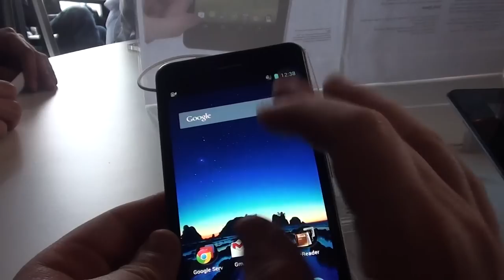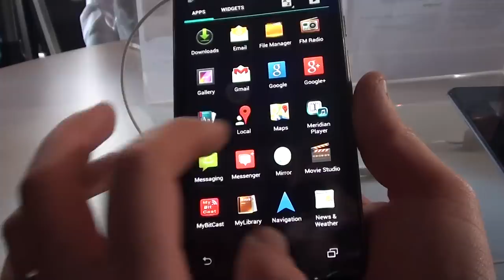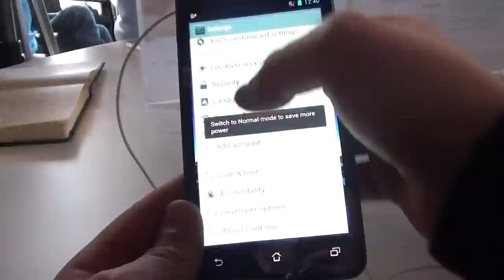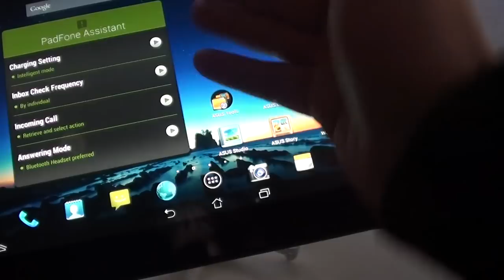Asus Padfone Infinity + Station video anteprima NexusLab